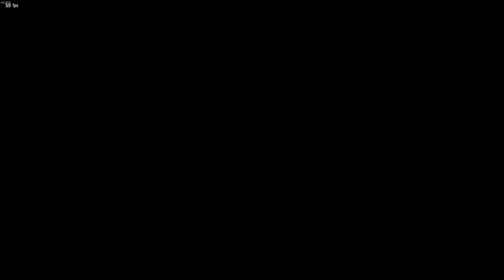鉄拳8 CBT ブライアン楽しい２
WKRPがもう知れ渡ってるっぽくてあたらんｗｗ
そして横移動LPがコンボ行かなくなってる( ﾟДﾟ)イラネー

レイジアーツの眼のアップカッコいいわぁ(*'ω'*)